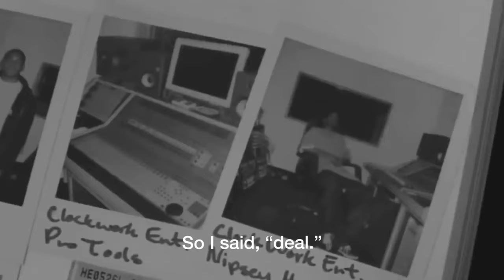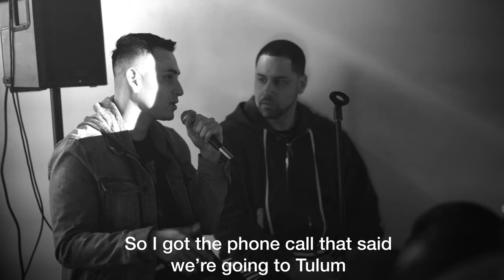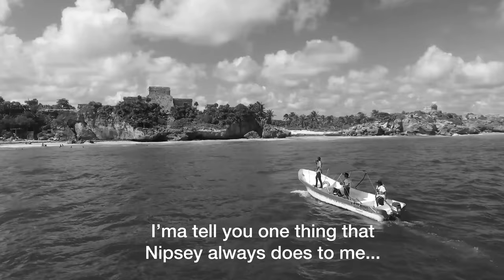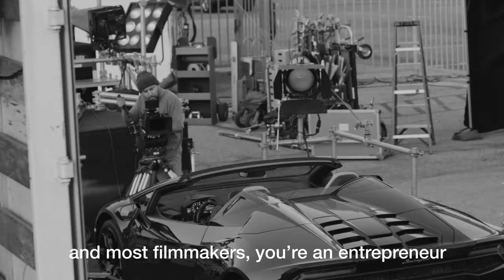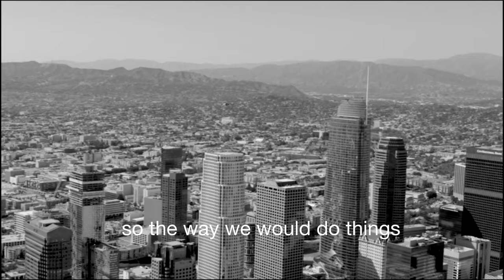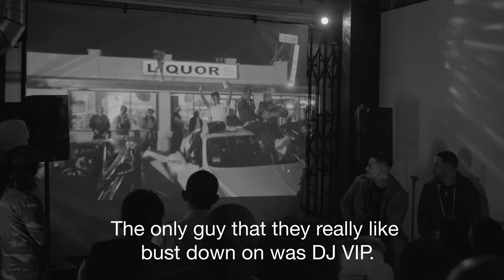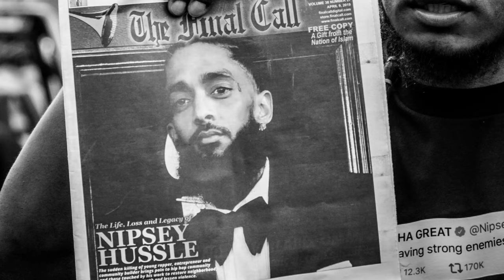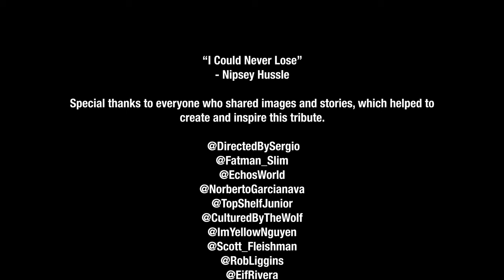Directed by Sergio x Nipsey Hussle's 'Victory Lap' MusicVideoNight @ Delicious Vinyl, Los Angeles